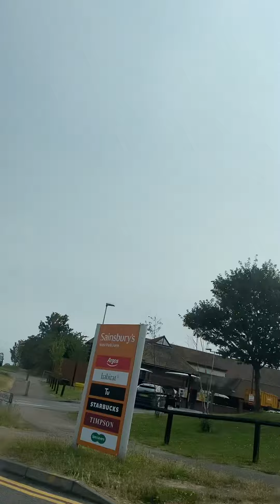Grant Tuffrey’s Studios Album